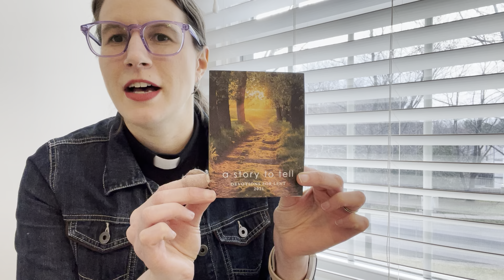Friday Staff Devotion led by Pastor Lydia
Pastor Lydia leads todays Friday Staff Devotion from her new home office! She shares the devotions that she wrote for the "Story to Tell" devotional by Augsburg Fortress. It tells the story of Mark with paired devotions for each verse. In preparation for Palm Sunday, she shares Mark 11:7-10. Thank you, Pastor Lydia, for giving us this break to reflect for the week!